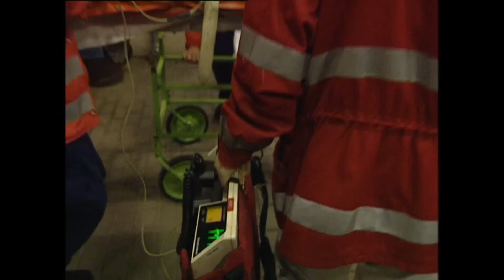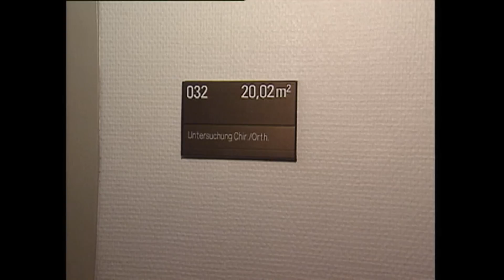Vor 20 Jahren: Das Urban-Krankenhaus in Kreuzberg | SPIEGEL TV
Die Lebenserwartung im Berliner Bezirk Kreuzberg war Ende der Neunzigerjahre die niedrigste der ganzen Stadt. Dennoch sollte spätestens bis zum Jahr 2000 das einzige Krankenhaus des Stadtteils geschlossen werden. Das hatte das Kieler Institut für Gesundheitssystemforschung dem Senat in einem Gutachten vorgeschlagen. Für Kreuzberg wäre die Zwangsschließung des Urban-Krankenhauses eine Katastrophe.